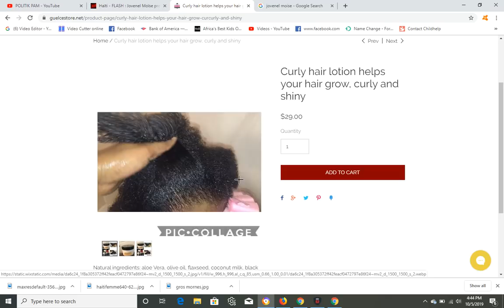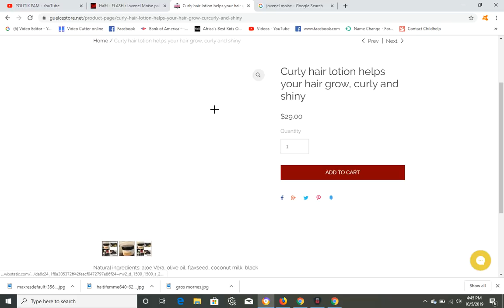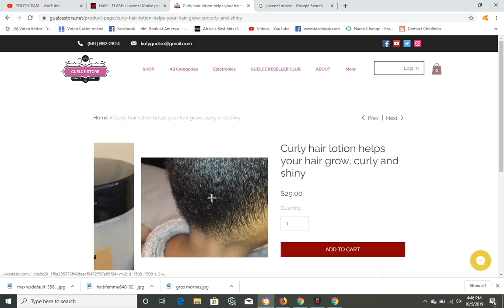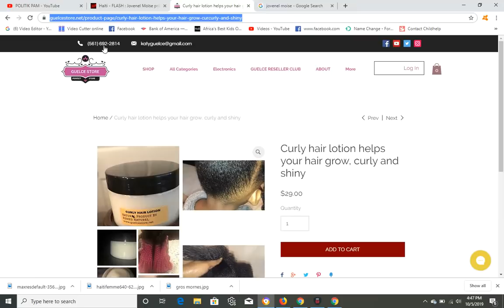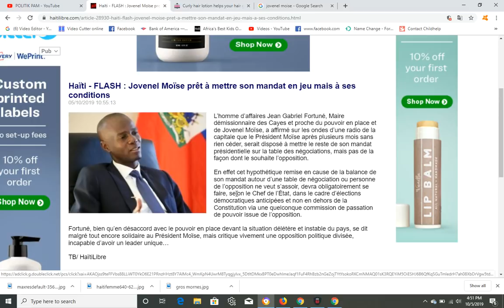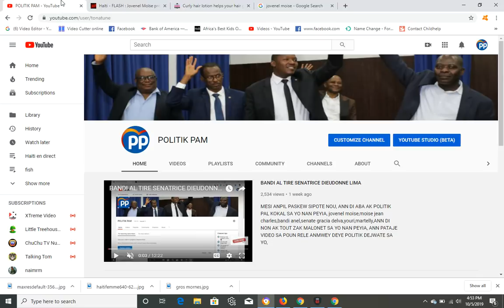JOVENEL DI LAP DEMISYONE MEN AK KONDISYON